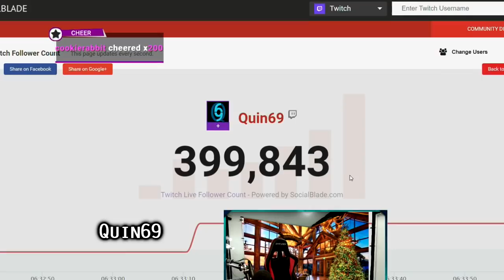Path of Exile 3.5: BETRAYAL DAY # 46-47 Highlights 9 LINK BOW, ULTIMATE LIFE BOOTS